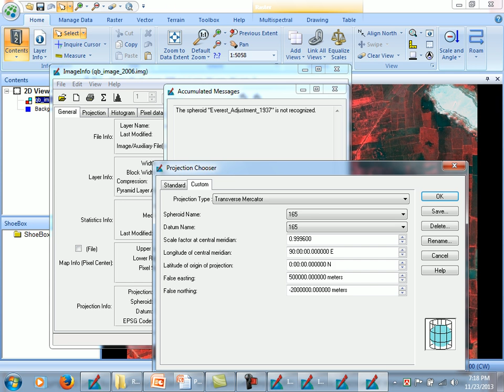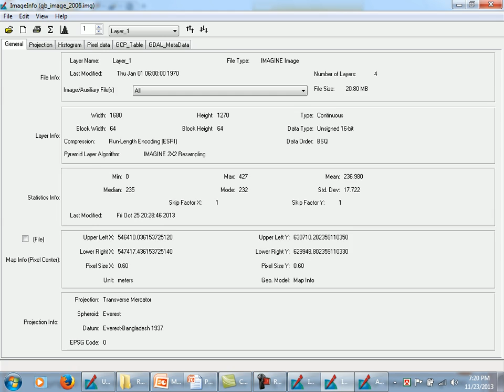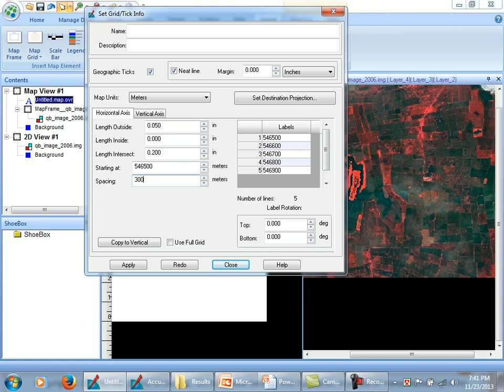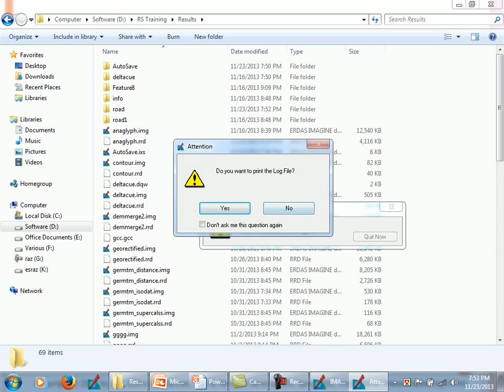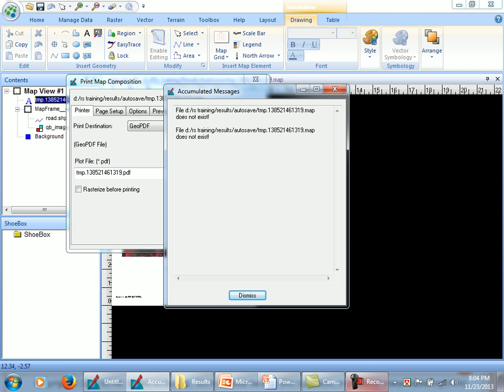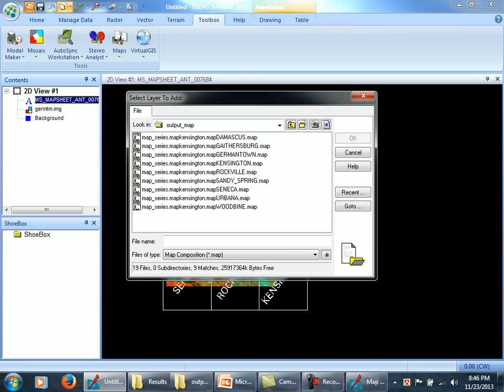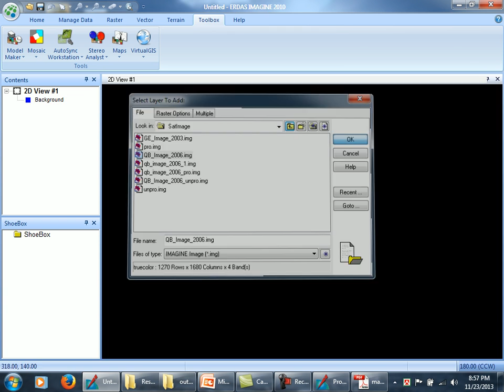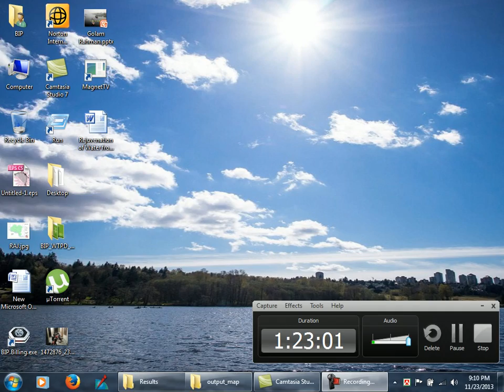Map Composition with ERDAS Imagine 10.0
Creating a Map Composition; map templates;
Map series tool; Annotating your map composition